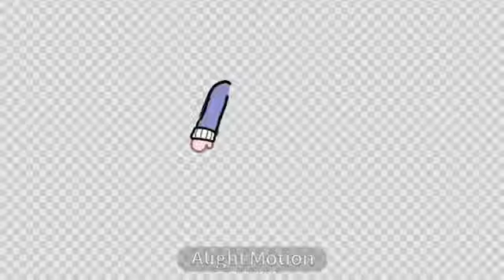Trying Alright motion